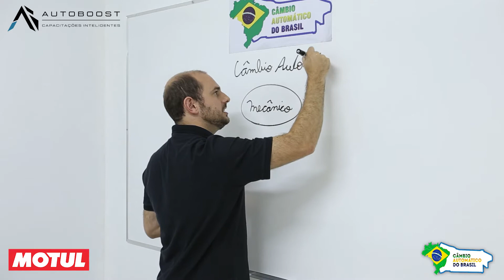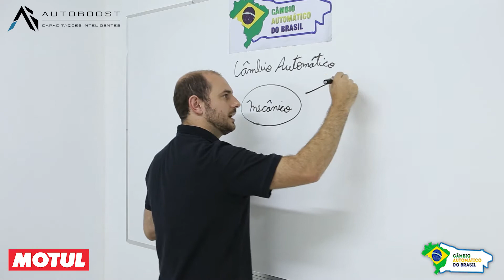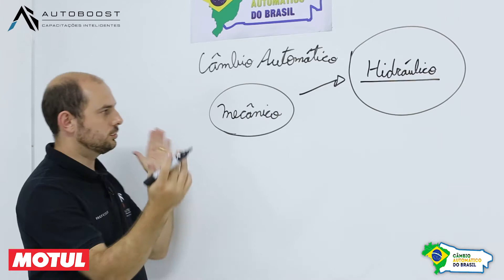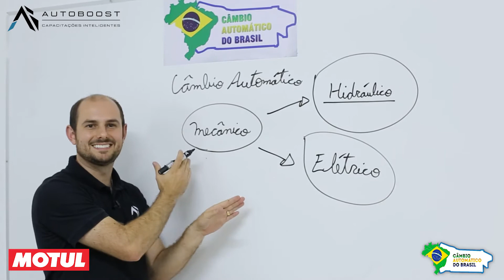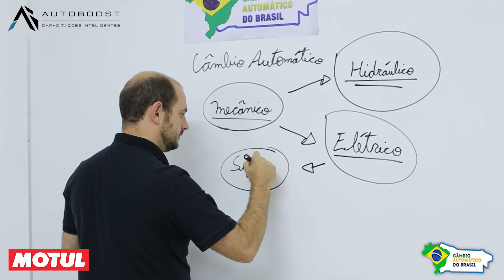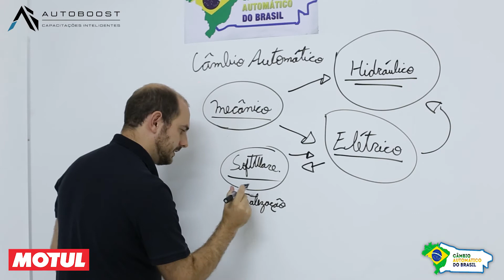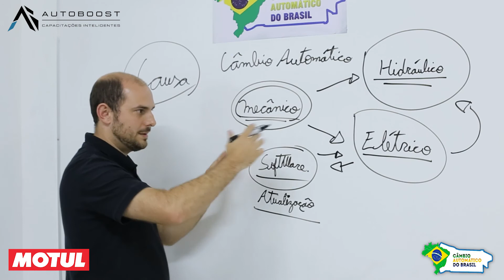Sistemas de gerenciamento e aplicação das transmissões - DOTTA TREINAMENTOS